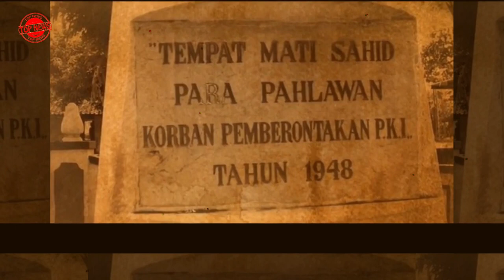WARGA GEMPAR❗❗ K3K3JAMAN KOMUNIS KEPADA ULAMA DAN SANTRI DI MAGETAN - SEJARAH NUSANTARA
Pemberontakan PKI di Madiun tahun 1948 tidak hanya melibatkan para pejabat pemerintah, tapi juga penduduk biasa yang memiliki rasa dendam terutama ulama-ulama dan para santri. Perkataan Karl Marx yang menyatakan bahwa agama adalah candu, dicerna mentah-mentah oleh Muso dan anggotanya. Tidak mengherankan, jika mereka tidak segan-segan membantai para kiai dan para santri. Pada dasarnya, pembantaian itu merupakan bagian dari aksi PKI untuk memberangus pengaruh agama Islam di tengah masyarakat. Para kiai, ulama dan santri dikunci di dalam masjid yang kemudian dibakar hanya karena mereka benci dengan agama Islam.

sejarah nusantara
adzan terakhir di sumur tua pki
sumur tua pki
sumur lubang buaya 2021
sumur pki
sumur maut
sumur lubang buaya
kekejaman pki di magetan
ulama dibunuh
g 30 s pki
gestapu
gerwani pki
gembong pki
g30s pki sejarah
ulama al azhar
pki sejarah
pki indonesia 1965
pki kejam
pki indonesia
sejarah pki
sejarah indonesia g 30 s pki
tentang pki

pki,pemberontakan pki,pemberontakan pki madiun,pertemuan terakhir soekarno dan hatta,perjumpaan terakhir soekarno dan hatta,gerakan 30 s pki,pemberontakan pki madiun 1948,bung hatta di hari-hari terakhir bung karno,kejahatan pki terhadap islam,pemberontakan pki di indonesia,bahaya laten pki,g30s pki,kekejaman pki madiun,penghianatan g30s pki,kekejaman pki,rekaman asli pengangkatan jenazah jendral korban pengkhianatan g 30s pki,g30s pki jenderal yang dibunuh,